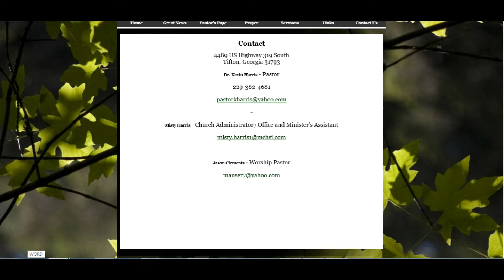The Clash of Two Kingdoms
2012 Bible Prophesy Conference @ Oak Grove Baptist, Tifton, GA.
THE NIMROD CODE: [4/4] - The Clash of Two Kingdoms